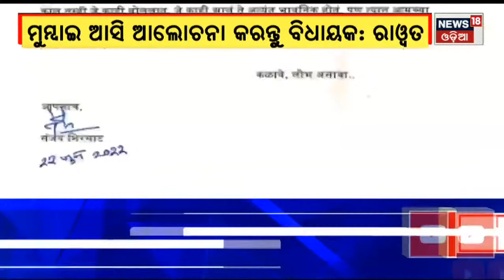Maharashtra Politics | ଶିବସେନା ଦୁଇଫାଳ, ସଙ୍କଟରେ ସରକାର ,ସତ୍ତା ପାଇଁ Shindeଙ୍କ ମହା ଚାଲ୍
Maharashtra Politics | ସତ୍ତା ପାଇଁ Shinde ଙ୍କ ମହା ଚାଲ୍ । ଯାହାକୁ ନେଇ ଏବେ Uddhav Thackeray ନିରୁପାୟ । ସ୍ଥିତି ଏଭଳି ହୋଇଛି ଯେ Uddhavଙ୍କ ପାଖରେ ସରକାର ବଞ୍ଚାଇବା ପାଇଁ ଆଉ କୌଣସି ଉପାୟ ହିଁ ନାହିଁ । NCP, Congressକୁ ନେଇ ସରକାର ବଞ୍ଚାଇବା ଭାରି ମୁସ୍କିଲ । ସେପଟେ ୪୨ ବିଧାୟକଙ୍କୁ ନେଇ ରହିଥିବା Eknath Shinde ଯଦି BJPକୁ ସମର୍ଥନ କରନ୍ତି, ତେବେ bjp ପାଇଁ ସରକାର ଗଢ଼ିବାରେ କୌଣସି ସମସ୍ୟା ହେବନାହିଁ ।